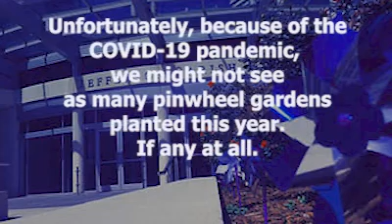April is National Child Abuse Prevention Month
Every April, children's advocates plant blue pinwheel gardens as part of a public awareness campaign, Pinwheels for Prevention. This year, amid the COVID-19 pandemic, the public might see no pinwheel gardens.